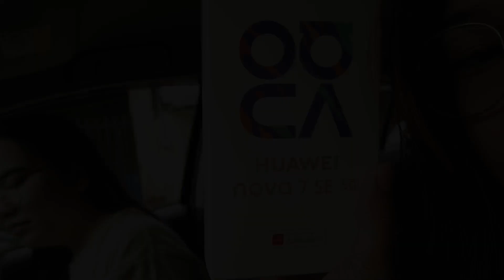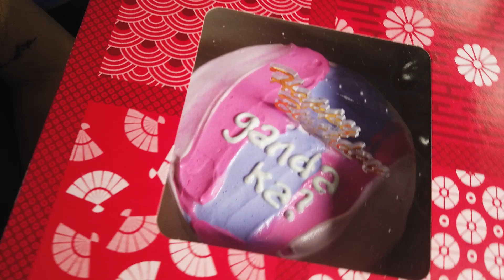MAY NASURPRISE NANAMAN + WHISPER CHALLENGE! (HBD MARIE) | Regimae Penuliar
happy birthday marie,, sana natuwa ka surprise ni ate, love na love kita, ew!